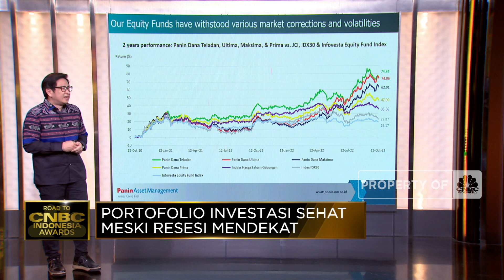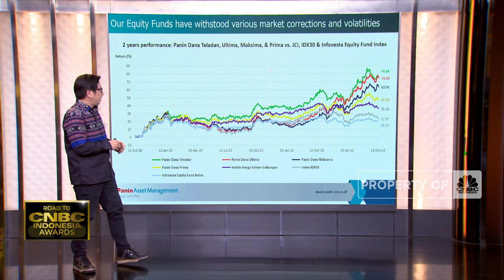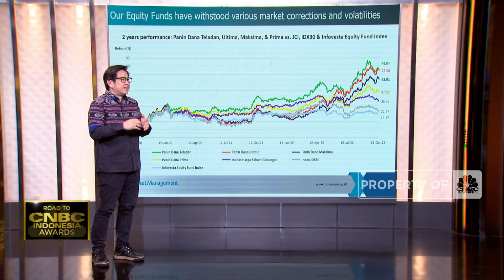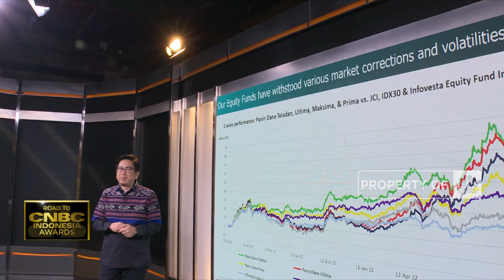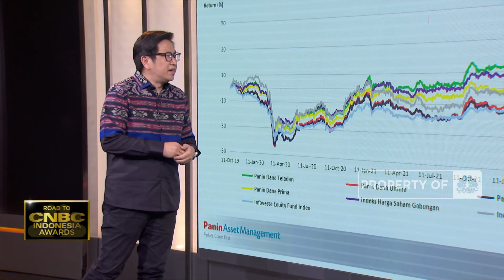Kulik Kinerja Reksa Dana Panin AM, Mana Yang Paling Cuan?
CNBC Indonesia kembali menggelar Road to CNBC Indonesia Awards 2022 kategori The Best Asset Management “Portofolio Investasi Sehat Meski Resesi Mendekat” sebagai wujud apresiasi dan kinerja yang telah diraih para pelaku industri sektor keuangan sepanjang tahun 2022.

Presiden Direktur Panin Asset Management, Ridwan Soetedja dalam CNBC Indonesia Awards 2022 secara ekslusif menyampaikan kinerja reksa dana kelolaan Panin AM.

Seperti apa potensi cuan dari reksa dana kelolaan Panin AM? Selengkapnya simak paparan Presiden Direktur Panin Asset Management, Ridwan Soetedja dalam CNBC Indonesia Awards 2022, CNBC Indonesia (Jum’at, 14/10/2022). Terus ikuti berita ekonomi bisnis dan analisis mendalam hanya di